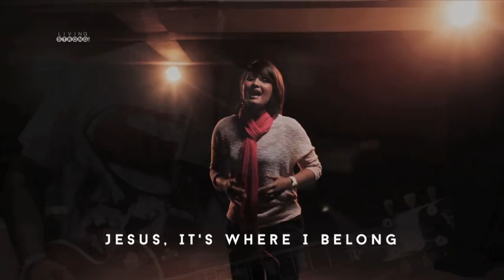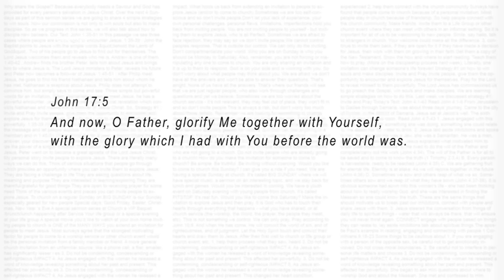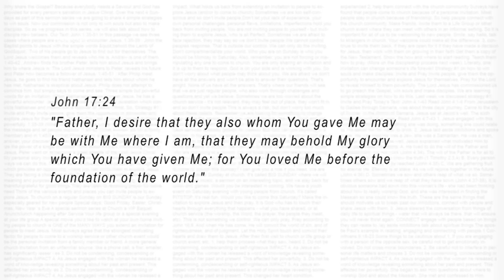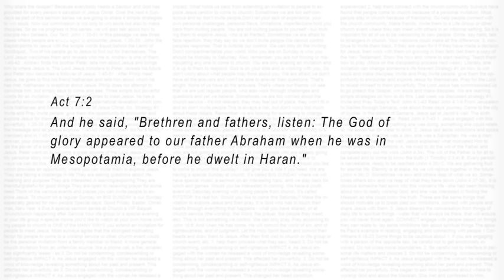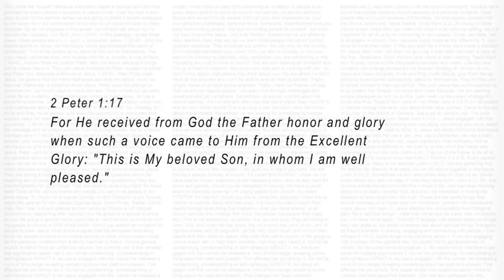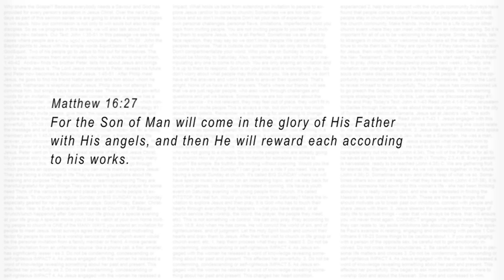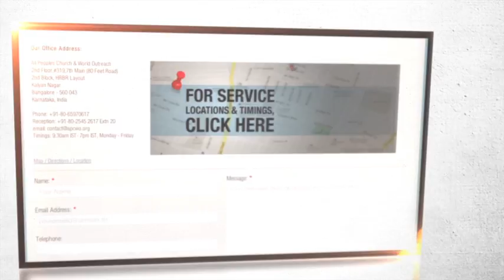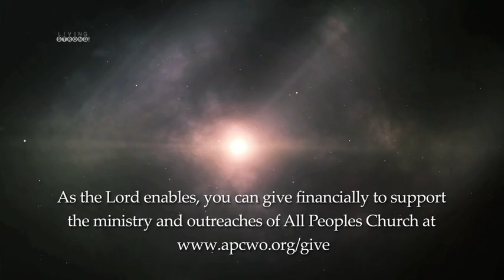E-202: The Glory Of His Person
Glory is used to refer to the very substance of His Person -  a manifestation of who God His (His character, virtues) and what He does. For God there is no distance and no time. He dwells in eternity. He is omni-present. In the glory there is no distance. In the glory there is no time.

Featured in this episode:
* Song "Show Me Your Glory" performed by APC Worship Band

‪#‎APCBangalore‬Watch our online Sunday Church service live stream every Sunday at 10:30am (Indian Time, GMT+5:30). Spirit filled, anointed worship, Word and ministry for healing, miracles and deliverance.